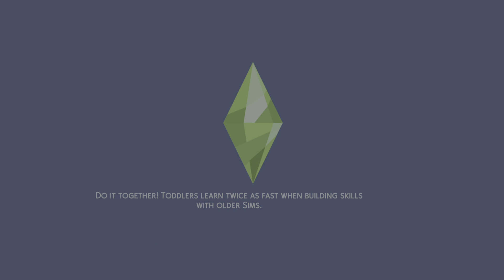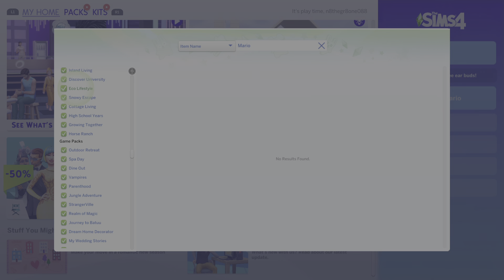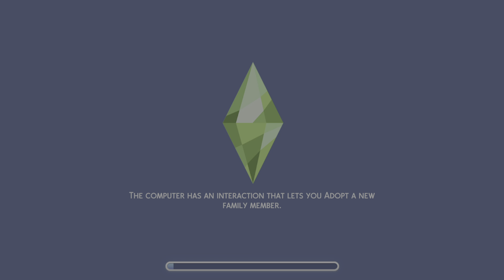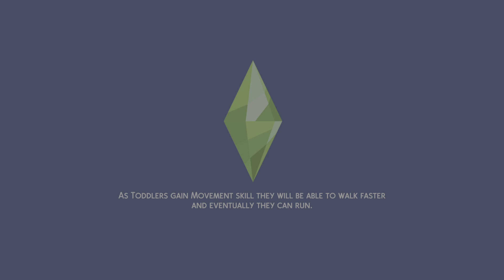Being a single parent is miserable so I'm dating my son's babysitter